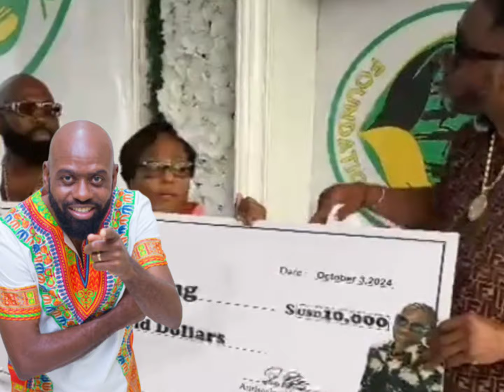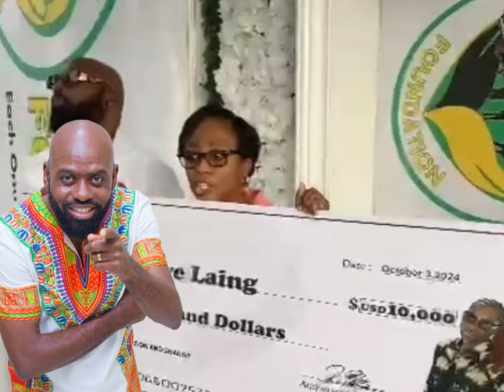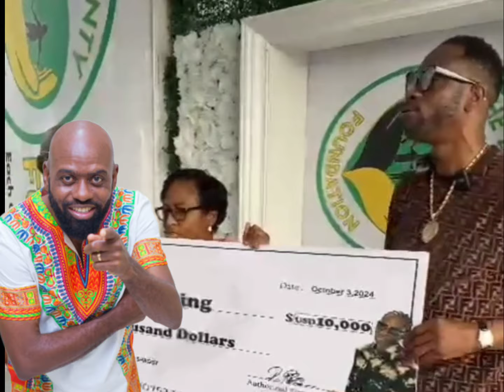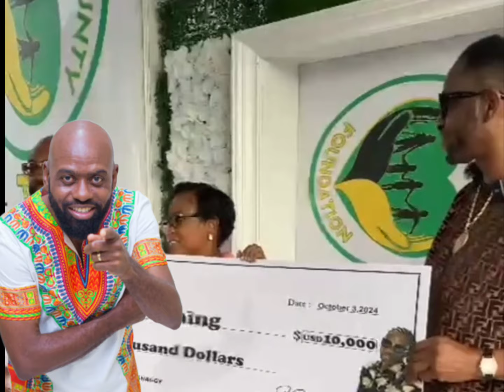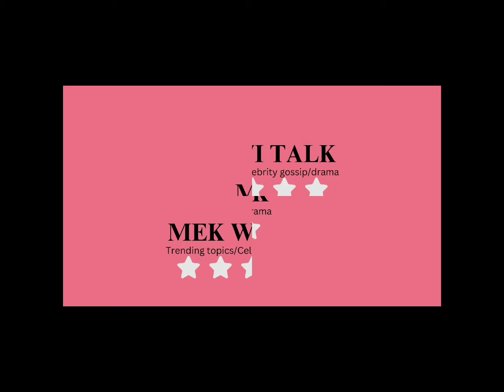WOW....BOUNTY KILLA & SHAGGY DONATED OVER 1 MILLION JMD TO LIEUTENANT STICHIE HEALTH CARE!!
Dancehall artist bounty killa and shaggy donated over a million Jmd to their fellow co-worker Lt Stichie.. Stichie suffered a major hemorrhage a few months ago.. despite rumours that stichie had passed away, his wife confrimed that he is now in a care facility recoperating, his wife said he his now reponsing to voices he knows and his eyes are now open, "he is coming on fine" she said!.. Lt stichie left the dancehall sceen in the 90's to become a born again christian and has held on to his God since... bounty urges other members of the dachall industry to step up to the plate and give what ever they can. Lt is indeed a cullumn in the dance hall with hits after hits back in the days, and always tell stories through his music.. its a great feeling to see bounty killa & shaggy made such a Big move, & also richie stevens who handed over the check alongside bounty killa to Stichie's wife!... may their food basket never be empty! all the images, graphics used in the video belongs to their respective owners, and this channel does not claim any rights over them!.. copyrights desclaimer under section 107 of the copyrights act 1976, allowance is made for "fair use" for purposes such as, criticism, comment, news reporting, scholorship, and reserch, 'fair use' is a use permitted by copyrights statues that might otherwise be infringing, we do not own rights to the music or videos featured!. all rights belongs to their respective owners, this reaction is for ENTERTAINMENT dancehall bountykilla shaggy ltstitchie #dancehallartist